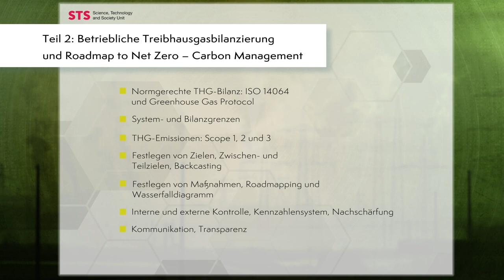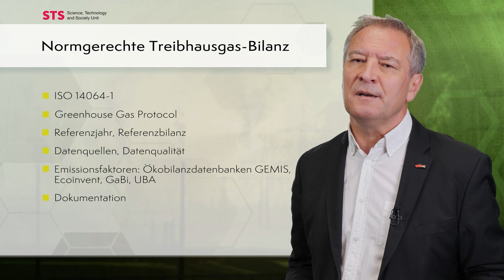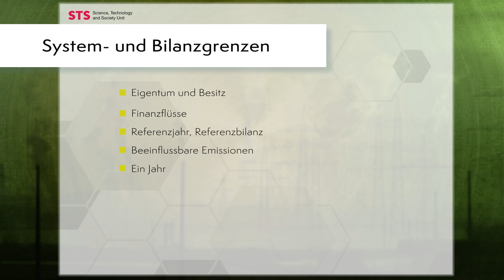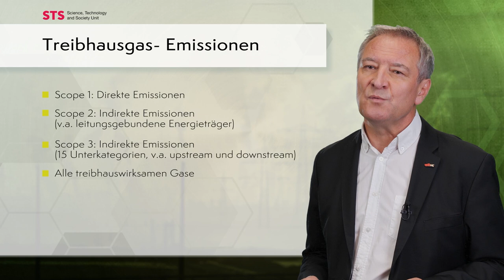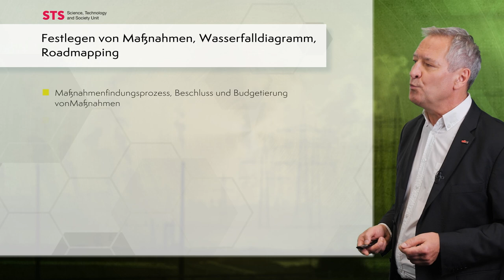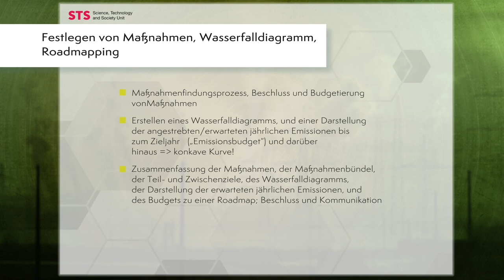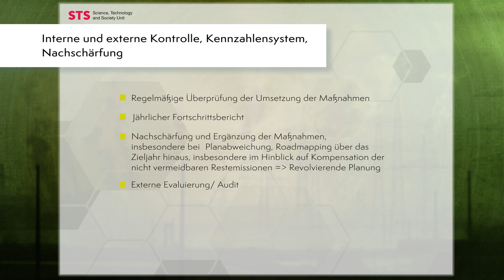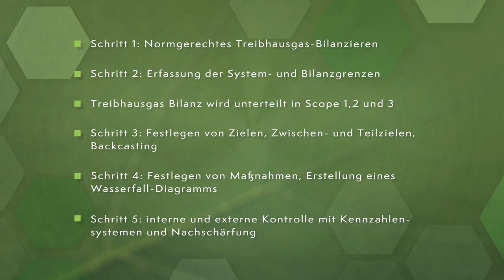Nachhaltigkeitsmanagement II - Treibhausgas-Bilanzierung und Roadmap to Net Zero | iMooX.at